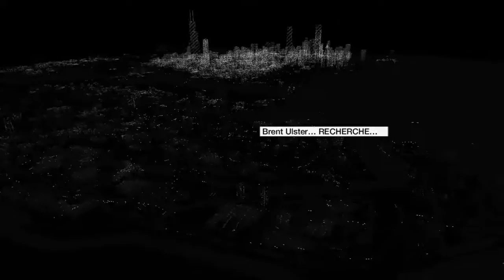WATCH_DOGS Épisode 31 La Boîte de nuit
Aiden et sur la piste du mystérieux Defalt c'est recherche le mène a une boîte de nuit appeler L'ambrose.